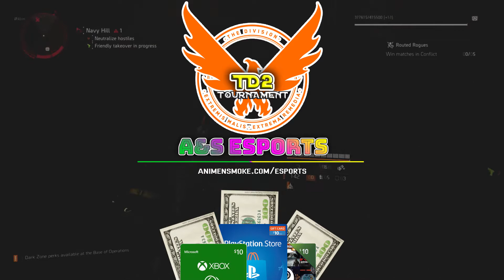TD2 Promo FINAL